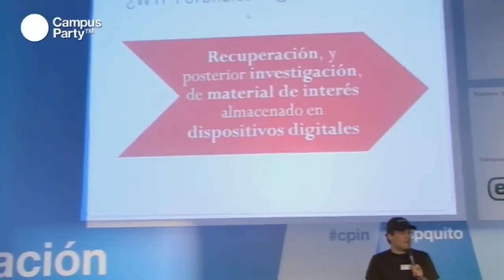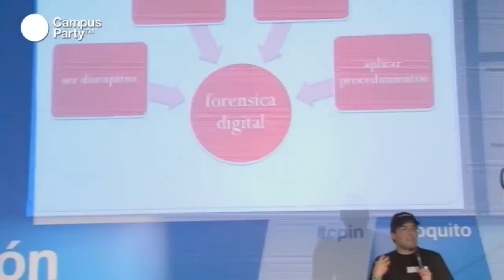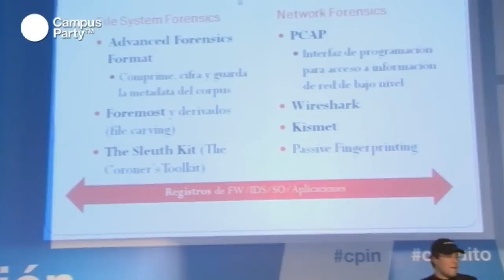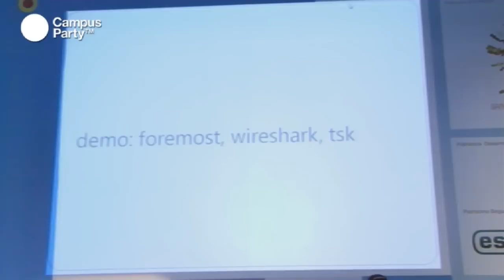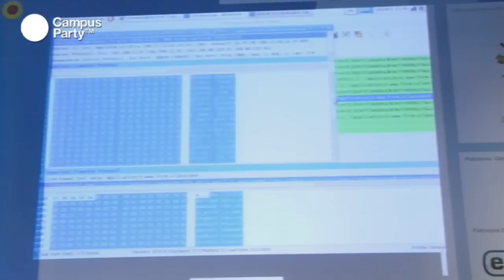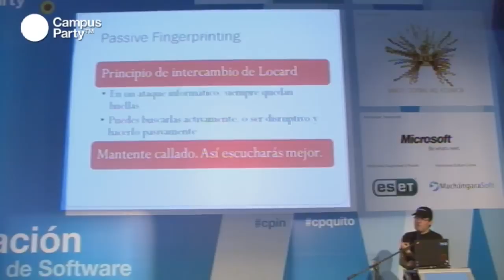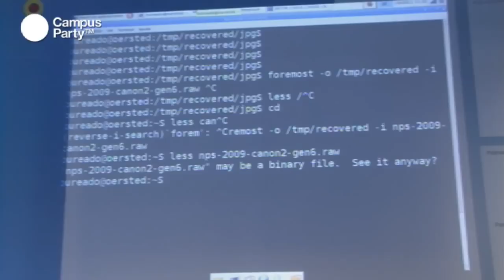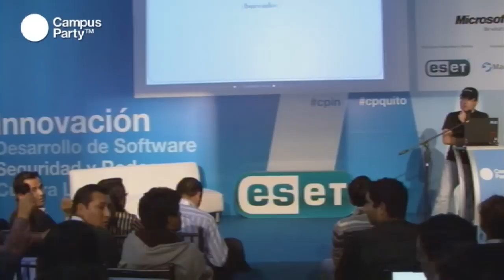CPQuito1 - Principales ejes de cambio para el Centro de Datos del Futuro